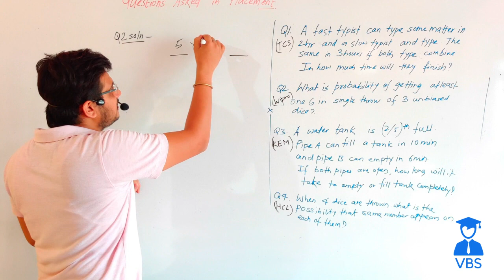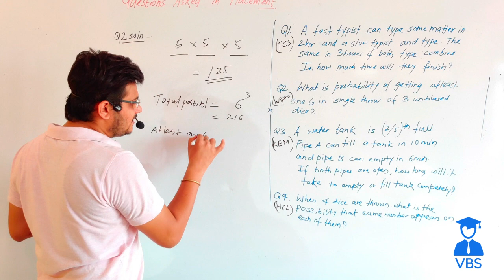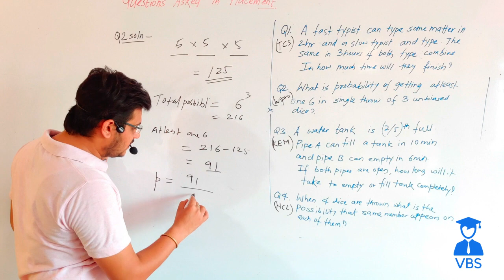Aptitude | Probability | Aptitude Placement Question 27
Ace your Aptitude Exam with ease! This video tutorial focuses on placement questions from top companies like Wipro, TCS, Infosys and more. Learn how to approach Aptitude questions with confidence and solve even the most challenging problems with ease. Covering key topics such as Reasoning and Verbal Reasoning, this video is the perfect resource for anyone preparing for Aptitude Exams. Get tips and tricks from experienced trainers, and practice with real-life examples to improve your score. Don't miss out on this opportunity to excel in your Aptitude Exam!